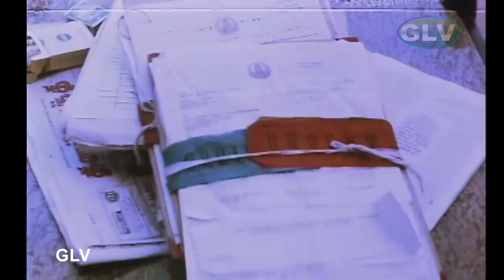அரசியல் வாழ்க்கைல இதுலாம் சகஜம்.. | மணிவண்ணன் காமெடி கலாட்டா | Comedy Hits | HD Video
Directed by : Bharathiraja
Screenplay by : Bharathiraja
Story by : M. Rathnakumar
Starring : Vijayakanth, Roja, Manivannan, Vadivelu
Cinematography : B. Kannan
Edited by : K. Pazhanivel
Release date  : 2 August 1996
Country : India
Language : Tamil